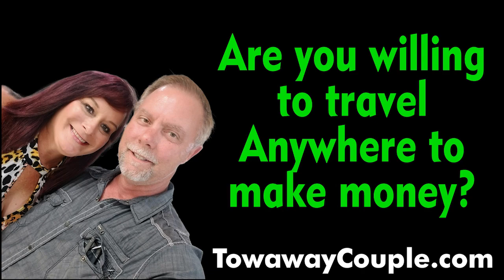Are you willing to travel anywhere to make money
Welcome to TowawayCouple
Our channel is dedicated to the support of people searching for information in the RV Transport industry known as towaway and driveaway to makemoney . We discuss from our beginnings to current day what we experienced to get started transporting travel trailers

RV and Motor Home Manufactures: Jayco , Forest River , Keystone , Coleman , Thor , Raptor , Dutchman , Grand Design , Winnebago , Airstream , Fleetwood , Heartland